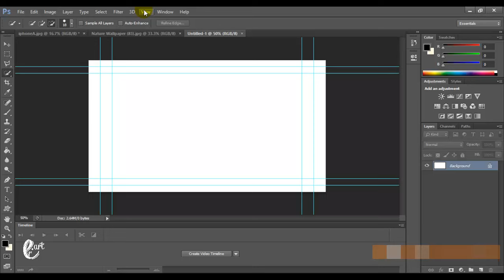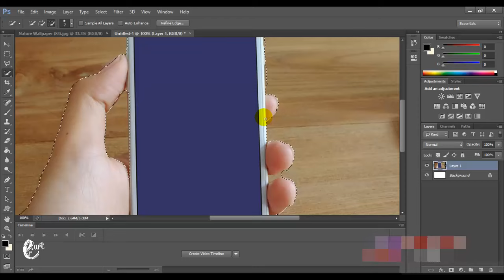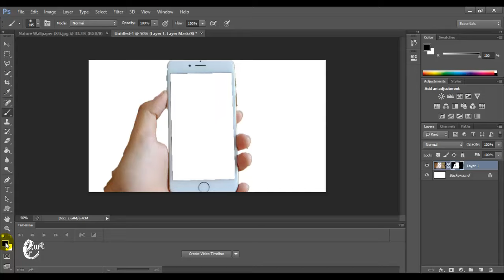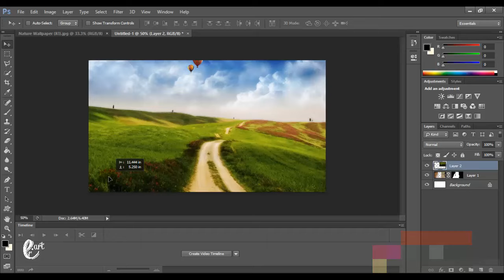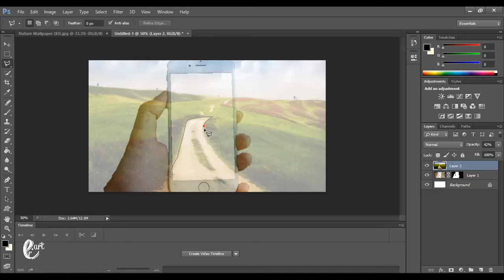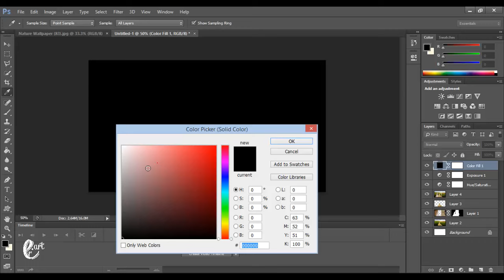How to create out of frame in photoshop - Tutorial Photoshop || FILE PSD DOWNLOAD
How to create out of frame in photoshop - Tutorial Photoshop

Stock Credit

Download

Social Media

Audio Credit

Song :
Smurf Pulser - Illocanblo